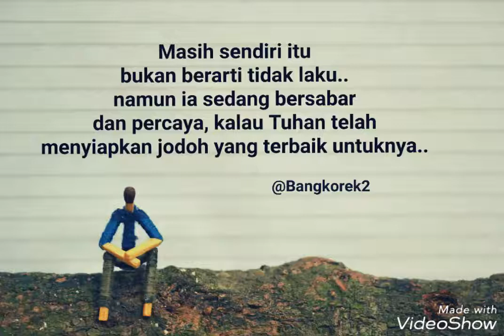Motivasi hidup (bang korek)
Semua tentang kreativitas seni dari batang korek api kayu (bang korek)